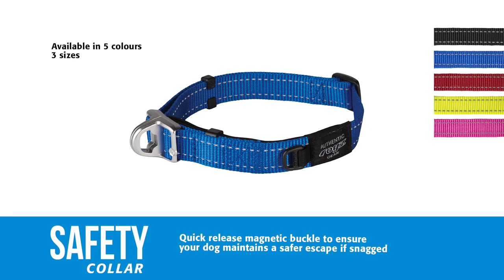Rogz Feature - Safety Collar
Our all NEW Safety Collar with a quick release magnetic buckle and sketch elastic ensures your dog has a safer escape if snagged. This collar is a safer option to avoid accidental choking when your dog is left unattended or engaging in two-dog play. Reflective stitching improves night time visibility - safer in various conditions.

Added Features include:
Stretch Escape Elastic, ID Tag Attachment, and Reflective Stitching